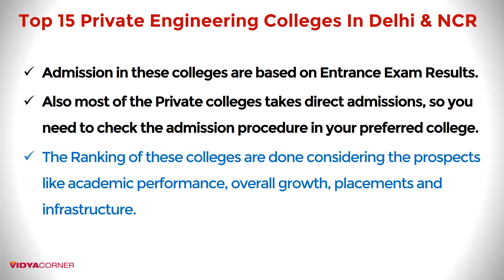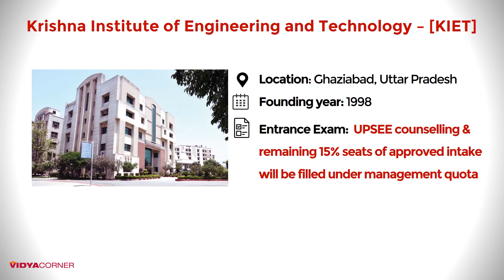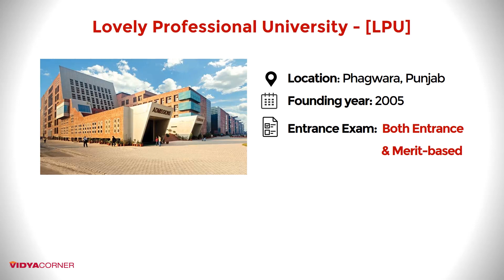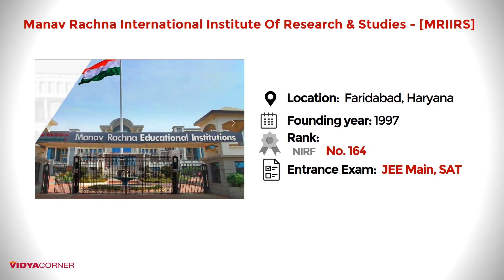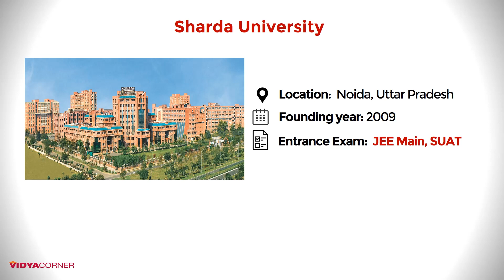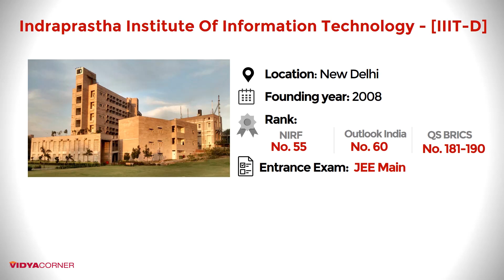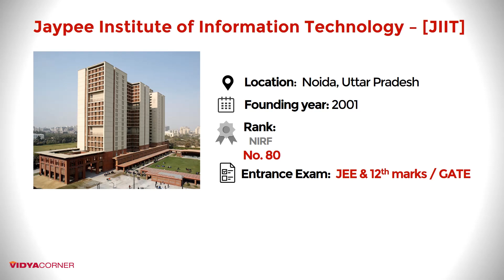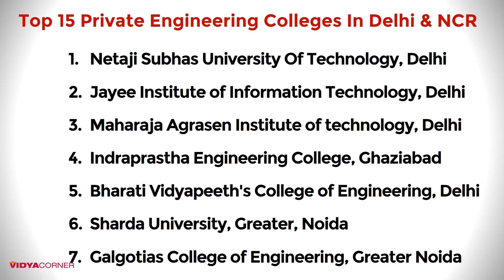Top 15 Private Engineering Colleges In Delhi & NCR with Ranking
Amazon Great Republic Day Sale 2024 Huge Discounts on Mobiles, Laptops, Smart watches, Beauty and Makeup Products and more... The Great Indian Festival is here on Amazon!

Learning is the best way to progress in life. Udemy online courses start at ₹500 during the biggest sale of the season. Click the link ...

List of 15 Best Private Engineering Colleges In Delhi & NCR with Ranking Entrance Exam and other details. Recommended Books are JEE Exam Prep Books

Colleges listed in the video are...

Netaji Subhas University Of Technology
Jayee Institute of Information Technology, Delhi
Maharaja Agrasen Institute of technology, Delhi
Indraprastha Engineering College, Ghaziabad
Bharati Vidyapeeth's College of Engineering, Delhi
Sharda University, Greater Noida
Galgotias College of Engineering, Greater Noida
Ajay Kumar Garg Engineering College, Ghaziabad
Manav Rachna International Institute of Research & Studies
Amity school of Engineering and Technology, Delhi
Lovely Professional University, Phagwara
The Northcap University
Krishna Institute of Engineering and Technology, KIET
Bennett University, Greater Noida
Ansal University, Gurgaon

Other Colleges includes in Top 20
Shiv Nadar University
GL Bajaj IUnstitute of Management and Research
JSS Academy of Technical Education
SRM University, Ghaziabad
Institute of Technology, Greater Noida

Related Questions???
1. What are the top 20 private engineering colleges in Delhi NCR?
2. What are some good private colleges in Delhi NCR?
3. What are the best private engineering colleges in Delhi/NCR?
4. Which are the best private colleges for a BTech (CSE) in Delhi NCR?
5. Which is best B.Tech College in Noida?
6. Which is the best Engineering University in Delhi NCR?